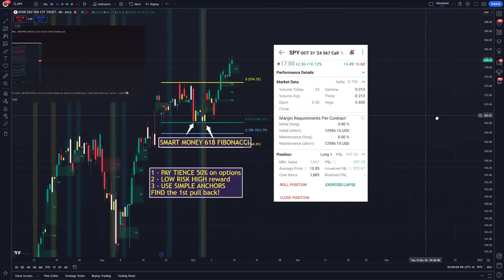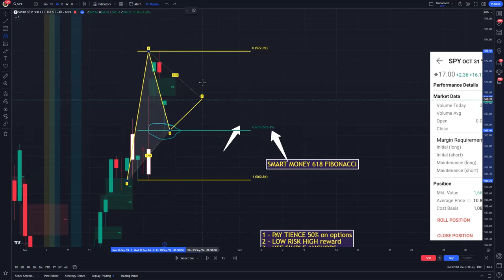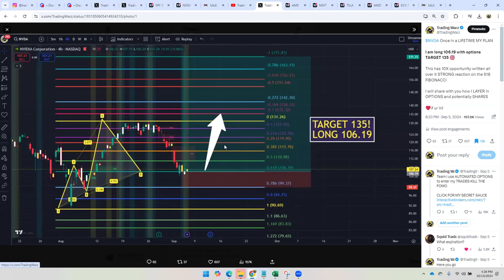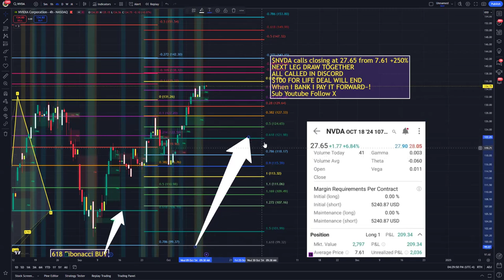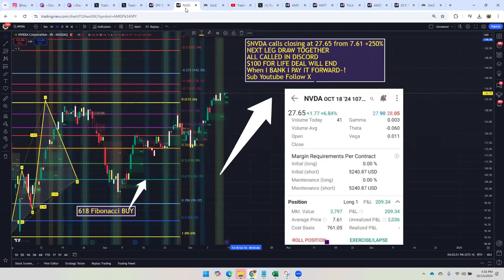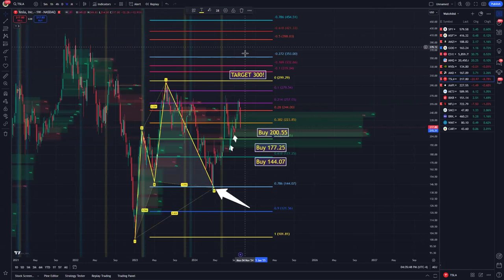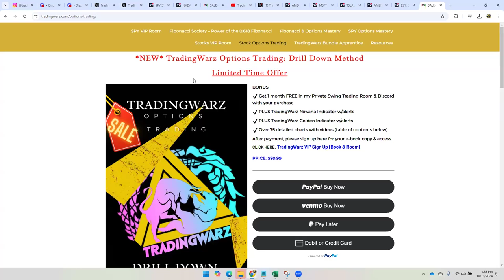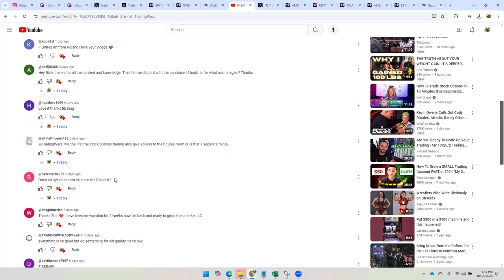OMG NVDA HIT my TARGET 100% Win Rate 0.618 Fibonacci? - Stock Trading NVDA AMZN AMD SPX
MY HOOKUPS

Brokers:
Interactive Brokers IBKR
Why IBKR:

Charting Platforms
Tradingview:

The inclusion of Interactive Brokers’ (IBKR) name, logo or weblinks is present pursuant to an advertising arrangement only. IBKR is not a contributor, reviewer, provider or sponsor of content published on this site, and is not responsible for the accuracy of any products or services discussed